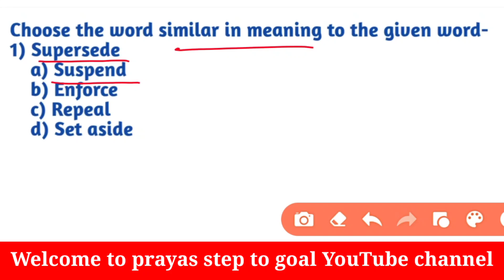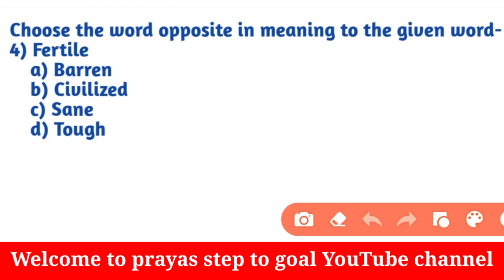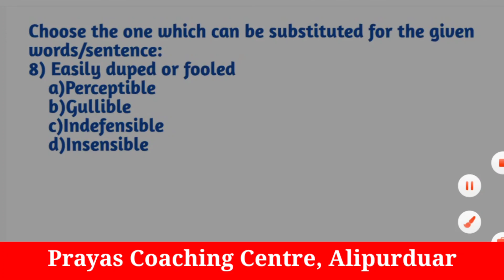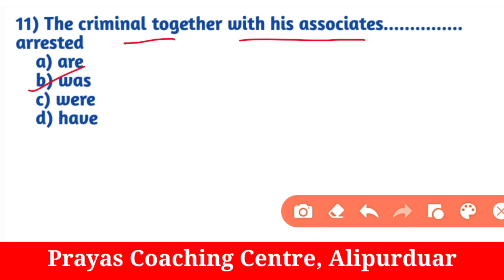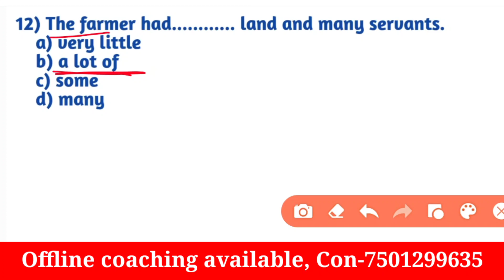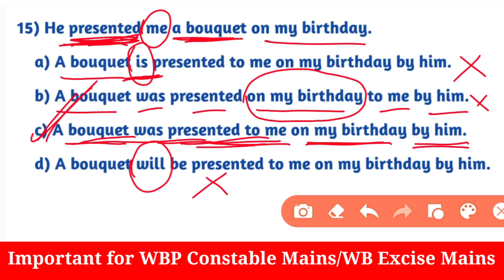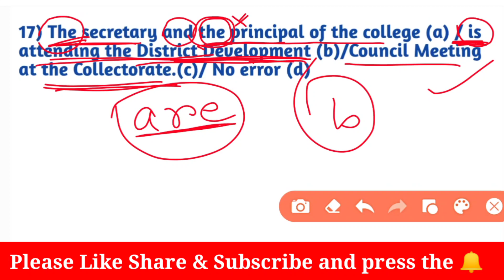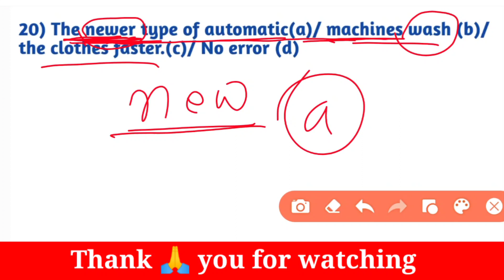English Practice Set-5 for WBP Constable Mains/WB Excise Mains....